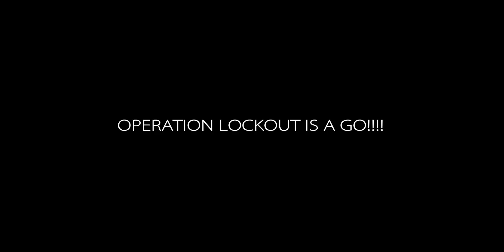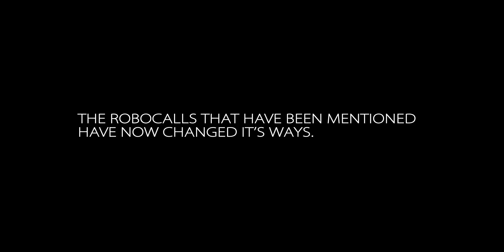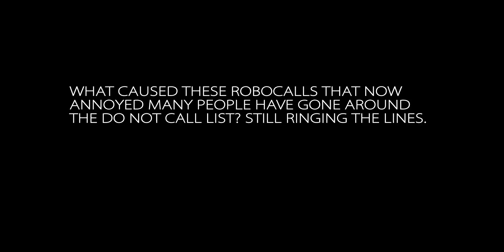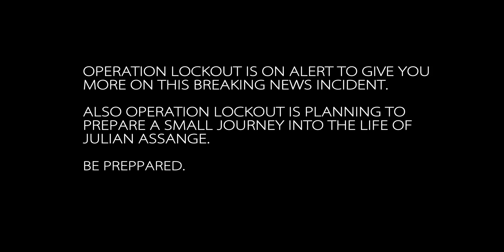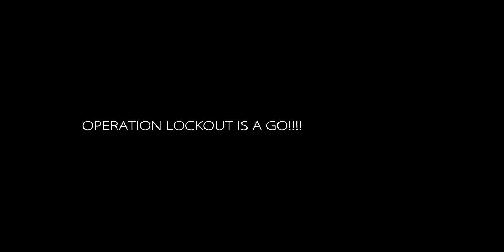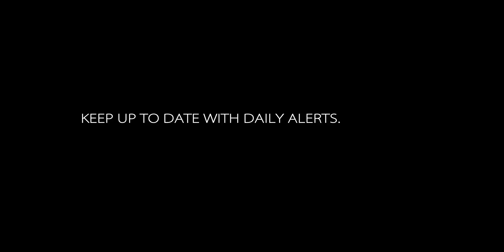Operation Lockout special 42 stereo